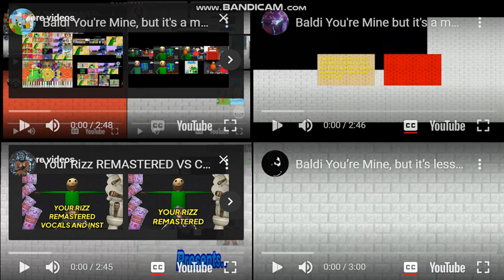Baldi You're Mine, but it's a mashup of 99 versions